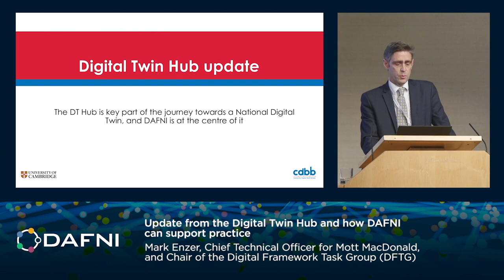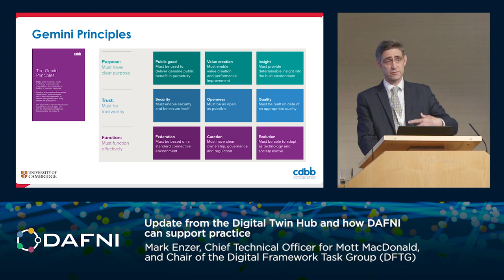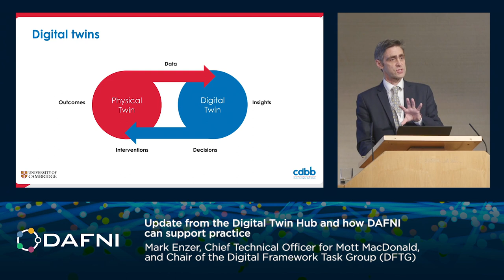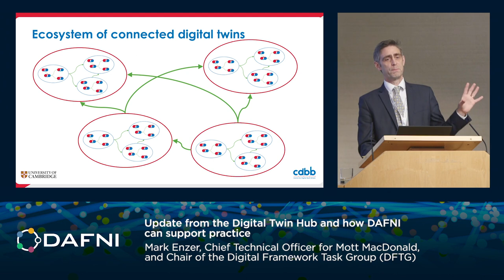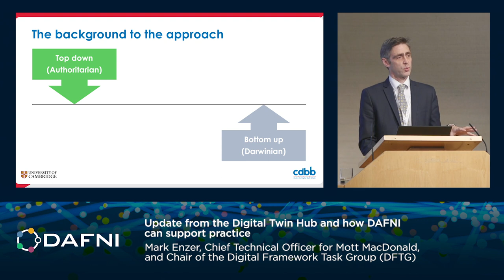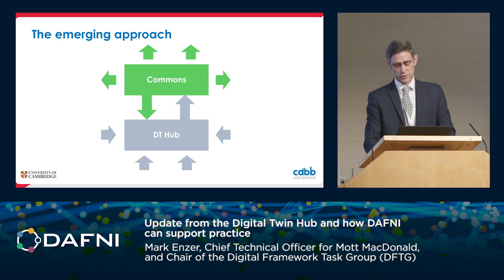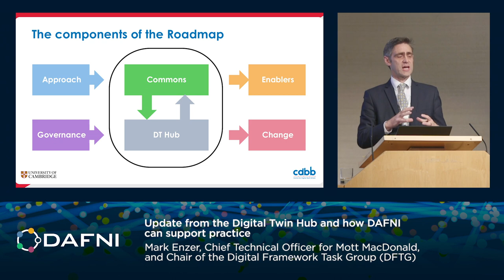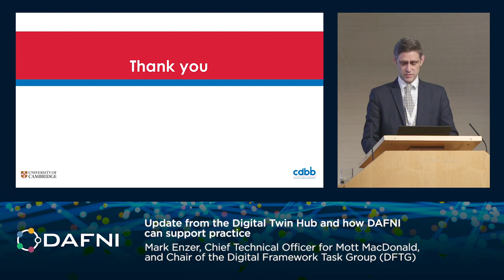STFC DAFNI Mark Enzer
Update from the Digital Twin Hub and how DAFNI can support practice.